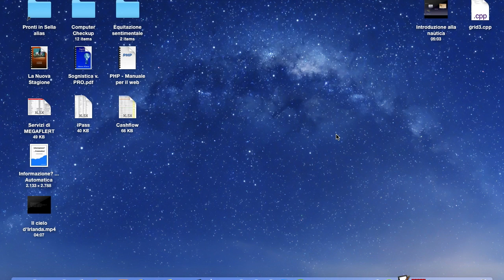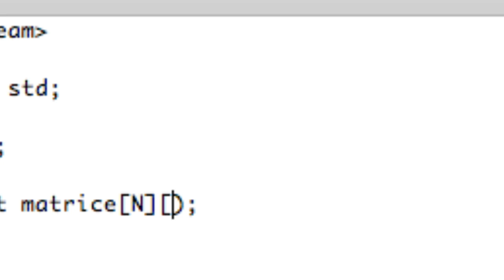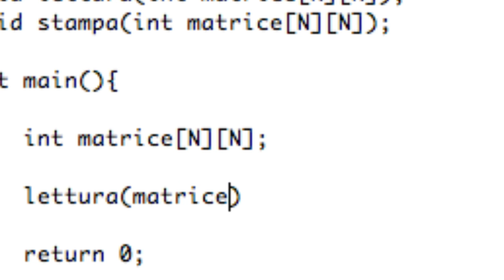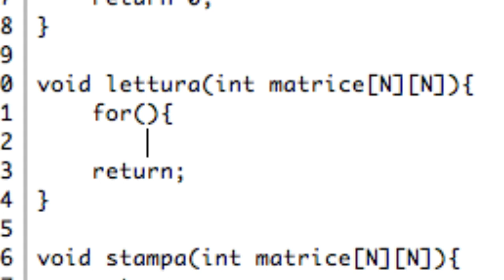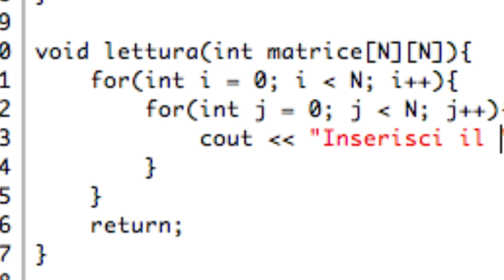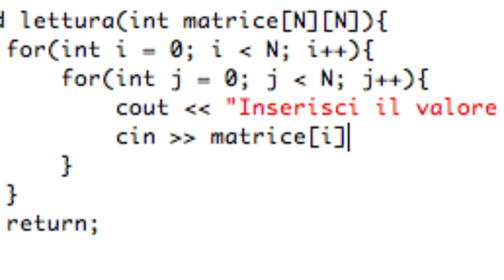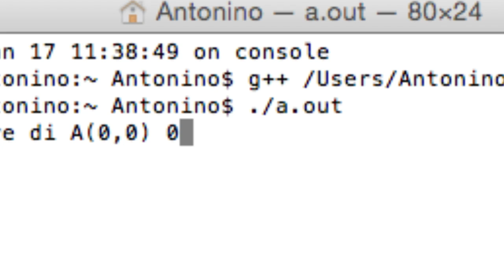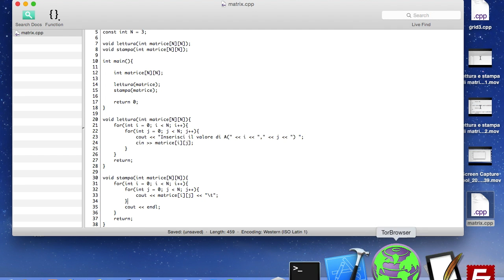C++ Lettura e stampa di matrici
Sfruttando gli array bidirezionali realizziamo un programma che aquisisca i valori da tastiera e ne stampi la matrice finale